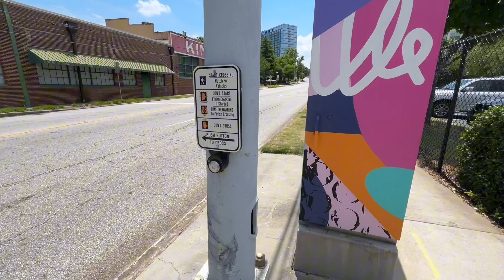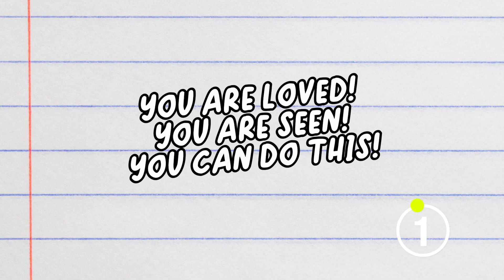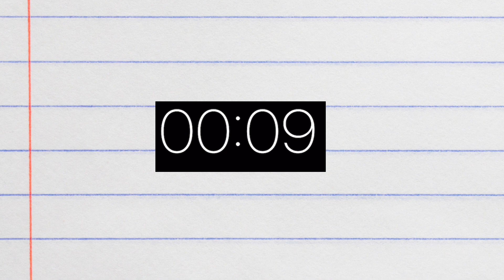How are you...really?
I hope you're doing ok! Let me know something in the comments!

Life Update: Staying active?, Hair, Family Opinions & Finding Peace | Self-Care Chat

Hey everyone! In today's vlog, I'm having a heart-to-heart check-in where we chit-chat about all things life. 🌟

I'll be sharing updates on whether I've been active and talking hair as a black woman and not letting society make me feel a way about my messy bun. We'll also dive into some family opinions on my weight gain and how I'm navigating those conversations.

Most importantly, I'll talk about finding peace with God's timing and the importance of taking care of myself. It's a candid and honest chat, and I hope it resonates with you all.

Join me for this active  update. Let's support each other on this journey!

Chapters:
0:00 Intro
0:20 How are you really?
2:08 Black woman, messy bun
3:14 Should I bring my tripod?
3:31 Let's walk
6:20 Family feelings on weight gain
8:20 At peace with God's timing
9:47 How are YOU really?
10:16:22 Take 3 minutes for YOU